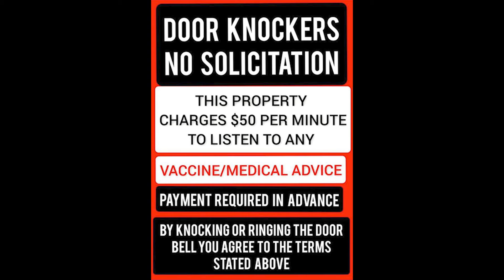StopTheKnock Campaign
Post this at your front door. They have NO AUTHORITY to do this; it's time to take a stand.